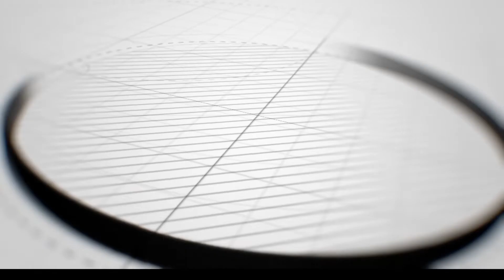Ardey Deeq Lacaga Gaadhsiisey Macalin Diiriye Oo In Mudaa Ku Xanuunsanaa Magalada Burco